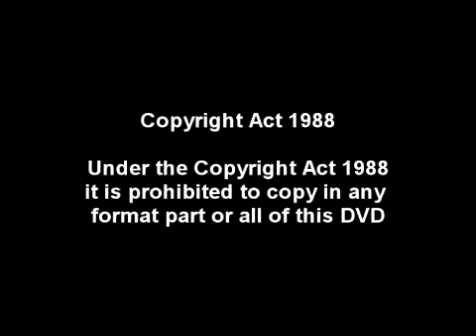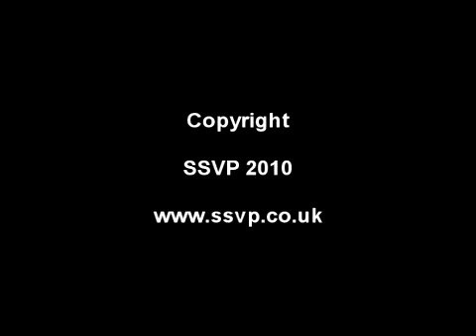Bemis live at Southsea Folk Festival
Bemis singing live at the 2010Southsea Folk Roots and Blues Festival held on South Parade Pier during the August Bank holiday weekend